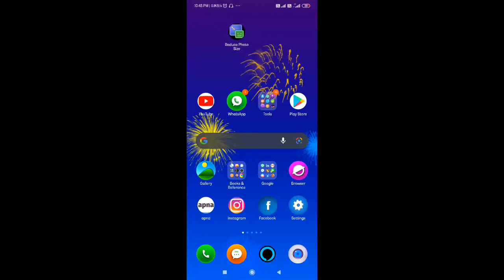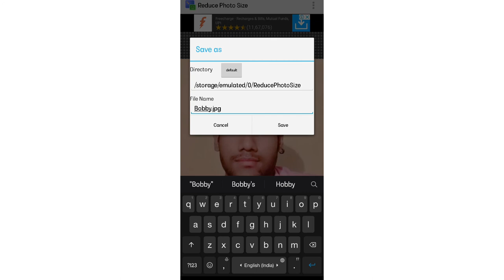how to resize photo for online form || photo ke size ko kam kaise kare mobile se || image size app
Doston agar aap bhi online forms bharte  hai to ye video aapko dekhna chahiye is video me maine bataya hai ki aap apne photo ke size kam kaise kar sakte hai

Some Important keys for searching :-
1 -  reduce photo size in kb,
2 - reduce photo size in mobile,
3 - reduce photo size app,
4 - reduce photo size without loosing quality,
5 - reduce photo size online,
6 - how to reduce image size in kb,
7 - image size convert online in one minute,
8 - how to reduce photo size in mobile,
9 - photo ke size ko kam kaise kare,
10 - how to reduce document size,
11 -  how to reduce image size in KB in Android,
12 - photo ka size kam kaise karen,
13 - photo ka size kaise kam kiya jata hai mobile se,
14 - signature ka size kam kaise karen,
15 - photo ko chota kaise kare,
16 - photo size kam kaise kare,
17 - photo size editor,
18 - photo size kam kaise kare mobile,
19 - photo size kam kaise kare mobile se,
20 - photo size kam kaise kare mobile me,
21 -  photo size kam kaise kare mobile app,
22 - photo ke size kam kaise kare mobile se,
23 - photo ke size ko kam kaise kare mobile se,
24 - photo ka size kam kaise kiya jata hai,
25 - photo ke size ko kam kaise kiya jata hai,
26 - photo de size nu kive chota kitta janda ae,
27 - photo de size kam karan da tarika,
28 - photo da size kam kive houga,
29 - photo size,
30 - image size,
31 -  photo size compress,
32 - photo size compressor,
33 - photo size decrease,
34 - image size compress,
35 - image size compressor,
36 - image size decrease,
37 - decrease the size of image,
38 - decrease the size of photo,
39 - photo size compressor app,
40 - photo size compressor in kb,
41 -  photo size compressor free,
42 - photo size compressor in 20 kb,
43 - photo size 3.5 cm × 4.5 cm,
44 - photo size 3.5 cm × 4.5 cm in pixel,
45 - photo size kam kaise kare app,
46 - photo size reducer app,
47 - photo size reducer in kb,
48 - image size kam kaise kare,
49 - image size app,
50 - image size 3.5 cm × 4.5 cm,
51 - image size increase,
52 - image size kaise badhaye,
53 - image size kaise badhate hai,
54 - image size kaise badhate hain,
55 - image size kam kare,